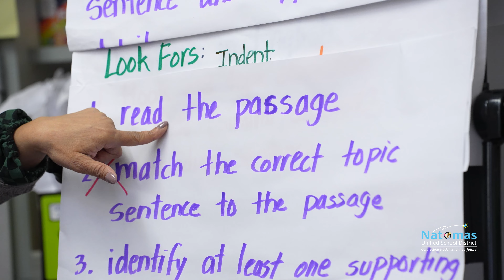Literacy Spotlight: Harneet Takhar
The Natomas Unified School District (NUSD) is focused on improving students' informational writing. Informational writing is a skill that students will use beyond the classroom and will help set them up for success. Hear from Harneet Takhar and her students about what they've learned so far during this school year including parts of a paragraph, using imagery to help tell a story, and working in pairs.